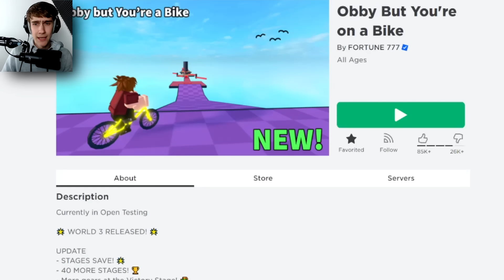Rainbow Friends Loopt Uit De Hand! (Roblox)